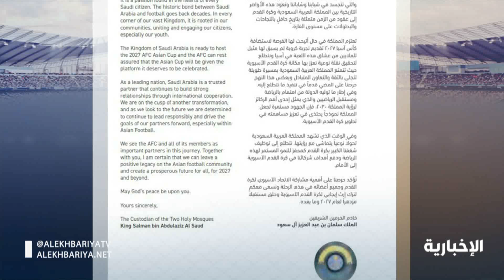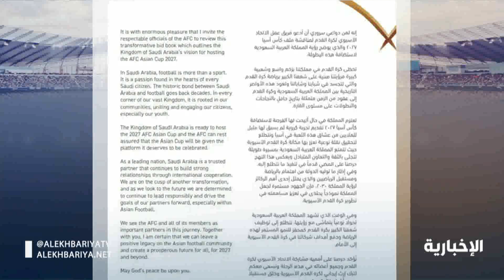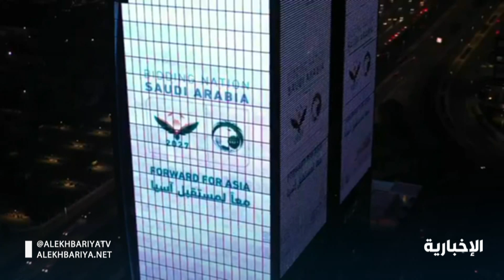حلقة المنتصف - إنشاء ملاعب جديدة في السعودية لاستضافة كأس آسيا 2027